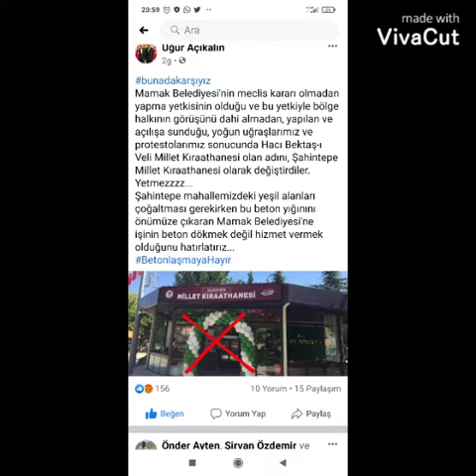1 Eylül 2020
‎Hüseyin Börekçi" Muhtar" kişisinden video